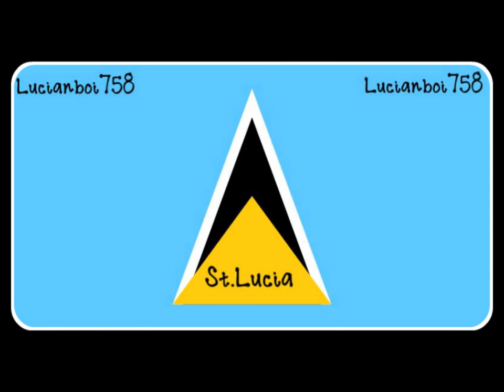Qpid Ft Scady Dot P - Cross Over [Rebirth Riddim][2013 St.Lucia Soca] [Dutch Production SLU]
ARTISTE: Qpid Ft Scady Dot P
TITLE: Cross Over
COUNTRY:St.Lucia
RIDDIM: Rebirth
YEAR: 2013
Produced by:  Courtney "Curty" Louis Of Dutch Productions From St.Lucia